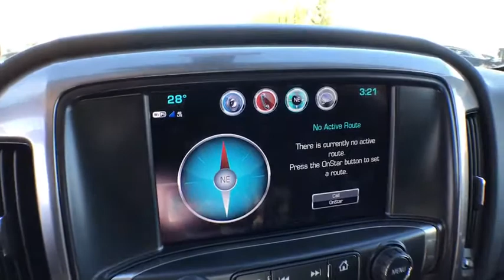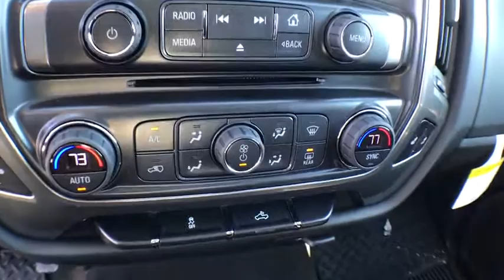2018 Chevrolet Silverado 1500 Coopersville, Muskegon, Grand Rapids, Grand Haven, Hudsonville, MI T21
Red N 2018 Chevrolet Silverado 1500 available in Coopersville, Michigan at Betten Baker Chevy Buick. Servicing the Muskegon, Grand Rapids, Grand Haven, Hudsonville, MI area.

Red Hot 2018 Chevrolet Silverado 1500 LT LT1 4WD 6-Speed Automatic EcoTec3 5.3L V8 Flex Fuel 6-Speed Automatic, 4WD, Black Cloth.brbrBetten Baker in Coopersville is your home for low prices! Nobody beats our prices and customer experience! We will beat your best deal by $750! Recent Arrival!brbrbrInternet Special! Price may include all available incentives and all may not qualify. May include lease loyalty, lease conquest and GMF down payment assistance. This is an internet exclusive price and may not be used in conjunction with some other advertised specials. See dealer for complete details and exclusions. Price includes: $1,000 - General Motors Consumer Cash Program. Exp. 02/28/2018, $1,000 - GM Down Payment Assistance Program. Exp. 02/28/2018, $2,000 - Chevrolet National Purchase Bonus Cash. Exp. 02/28/2018, $3,000 - GM Lease Loyalty Towards Purchase Private Offer. Exp. 02/28/2018
All Star Edition,Preferred Equipment Group 1LT,Trailering Package,6 Speaker Audio System,6 Speakers,AM/FM radio: SiriusXM,CD player,HD Radio,MP3 decoder,Premium audio system: Chevrolet MyLink,Radio data system,Radio: AM/FM 8 Diagonal Color Touch Screen,Single Slot CD/MP3 Player,SiriusXM Satellite Radio,Steering Wheel Audio Controls,Air Conditioning,Dual-Zone Automatic Climate Control,Electric Rear-Window Defogger,110-Volt AC Power Outlet,Bluetooth® For Phone,Power steering,Power windows,Power Windows w/Driver Express Up,Remote Keyless Entry,Remote keyless entry,Remote Vehicle Starter System,Steering wheel mounted audio controls,Heavy Duty Suspension,Leather Wrapped Steering Wheel w/Cruise Controls,Manual Tilt Wheel Steering Column,Manual Tilt/Telescoping Steering Column,Speed-sensing steering,Traction control,4-Wheel Disc Brakes,ABS brakes,Dual front impact airbags,Dual front side impact airbags,Emergency communication system,Front anti-roll bar,Front wheel independent suspension,Low tire pressure warning,Occupant sensing airbag,Overhead airbag,Rear Chrome Bumper,Remote Locking Tailgate,Brake assist,Electronic Stability Control,Exterior Parking Camera Rear,Delay-off headlights,Fully automatic headlights,High-Intensity Discharge Headlights,Panic alarm,Theft Deterrent System (Unauthorized Entry),Speed control,Heavy-Duty Rear Locking Differential,150 Amp Alternator,Auxiliary External Transmission Oil Cooler,Body Color Bodyside Moldings,Body-Color Door Handles,Body-Color Mirror Caps,Body-Color Power Adjustable Heated Outside Mirrors,Bodyside moldings,Bumpers: chrome,Chrome Grille Surround,EZ Lift & Lower Tailgate,Front Chrome Bumper,Heated door mirrors,Molded Black Splash Guards (LPO),Power door mirrors,Rear step bumper,Rear Wheelhouse Liners,Thin Profile LED Fog Lamps,4.2 Diagonal Color Display Driver Info Center,Cloth Seat Trim,Color-Keyed Carpeting w/Rubberized Vinyl Floor Mats,Compass,Driver & Front Passenger Illuminated Vanity Mirrors,Driver door bin,Driver vanity mirror,Front reading lights,Illuminated entry,OnStar Limited Trial Service Guidance Plan,OnStar w/4G LTE,Outside temperature display,Overhead console,Passenger vanity mirror,Rear reading lights,Tachometer,Tilt steering wheel,Trip computer,Voltmeter,10-Way Power Driver's Seat Adjuster,40/20/40 Front Split Bench Seat,Heated Driver & Front Passenger Seats,Rear 60/40 Folding Bench Seat (Folds Up),Split folding rear seat,Front Center Armrest w/Storage,Passenger door bin,Wheels: 17 x 8 Bright Machined Aluminum,Wheels: 18 x 8.5 Bright-Machined Aluminum,Deep-Tinted Glass,Variably intermittent wipers,3.42 Rear Axle Ratio,3.42 Rear Axle Ratio w/5.3L V8 engine